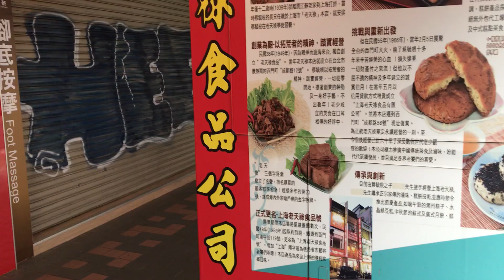2024-05-01 台北/西門町/成都路「上海老天祿 since 1949」全國別無分店